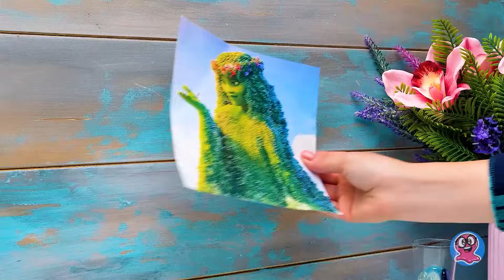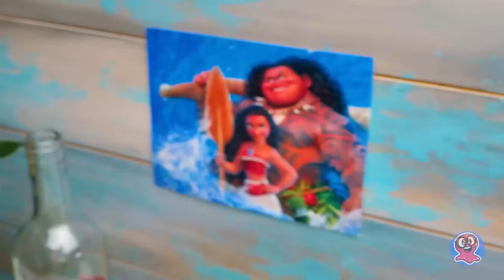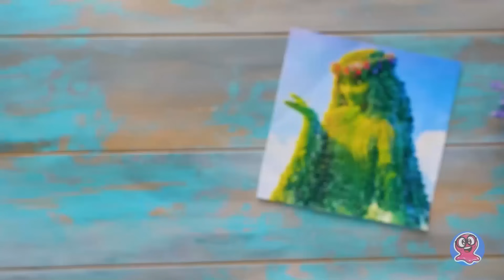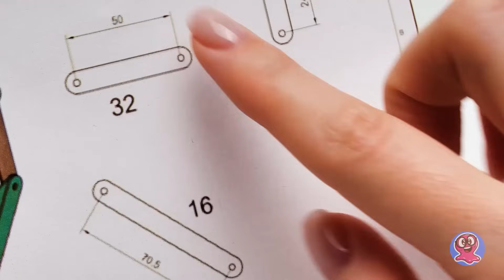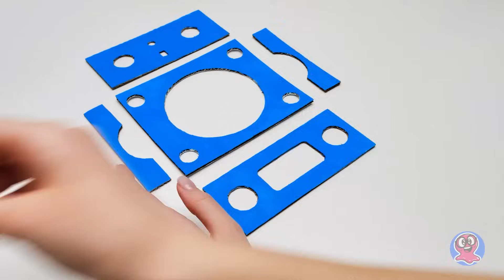Manualidades caseras y originales con palitos de paleta